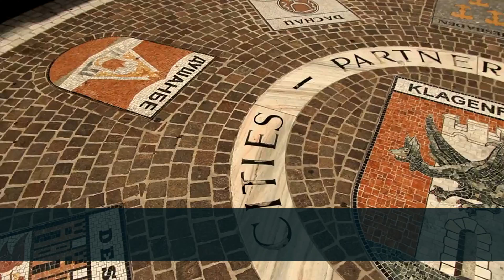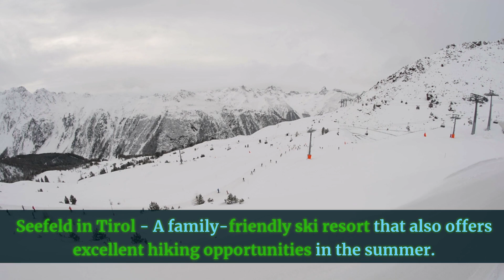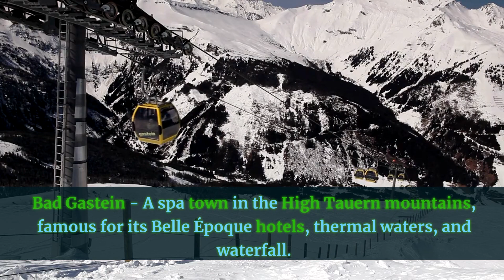Discover Austria's Top 20 Must-Visit Places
In this captivating video, we bring you the ultimate travel guide to Austria's top 20 must-visit places. From breathtaking landscapes to historical landmarks and cultural gems, Austria has something extraordinary to offer every wanderlust-filled soul. Join us on this virtual journey as we uncover the hidden treasures of this enchanting country. Explore the imperial grandeur of Vienna, immerse yourself in the musical wonders of Salzburg, and lose yourself in the postcard-worthy beauty of Hallstatt. Prepare to be awe-inspired by the majestic Alps, picturesque lakes, and charming villages that adorn Austria's stunning landscape. Indulge in the rich history and architectural marvels of the Hofburg Palace, Schönbrunn Palace, and St. Stephen's Cathedral. Immerse yourself in the cultural treasures of the Belvedere Palace and Mozart's birthplace. Take a romantic stroll through the Mirabell Gardens or venture into the depths of the Hohensalzburg Fortress for panoramic views that will leave you breathless. Experience the serenity of Lake Wolfgang and marvel at the crystal-clear waters of Lake Hallstatt. Embark on a scenic drive through the Grossglockner High Alpine Road, exploring its winding paths and witnessing nature at its most pristine. Capture unforgettable moments while hiking in the Tyrolean Zugspitze Arena or skiing in Kitzbühel. Discover the captivating charms of Innsbruck, Graz, and Bregenz, each with its unique blend of history, culture, and modernity. Indulge your taste buds with Austrian cuisine, renowned for its delectable pastries and fine wines. Don't forget to visit the lively Naschmarkt, where you can savor an array of traditional delicacies. Whether you're an art enthusiast, nature lover, or adventure seeker, Austria promises to fulfill your every desire. Unearth countless reasons why it should be at the top of your travel bucket list. So, what are you waiting for? Join us and embark on an unforgettable journey to Austria's top 20 must-visit places.